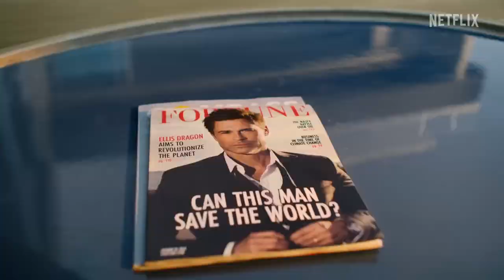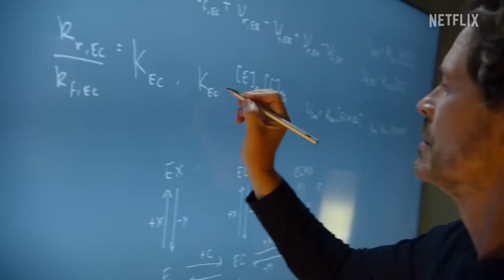Unstable Trailer Netflix YouTube | Comedy Movie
In a biological research company, a son with social problems is forced to work for the company of his father, an extremely eccentric and exotic man to save him from disaster.

Creators
Victor Fresco, John Owen Lowe, Rob Lowe
Stars
Frank Gallegos, Chris Aquilino, Merrick McCartha